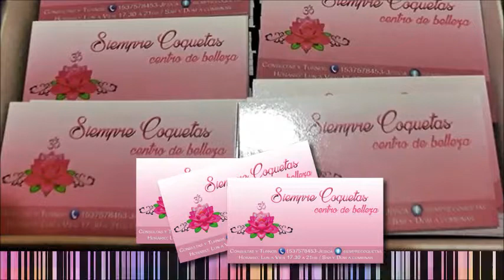TARJETAS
Diseño de Tarjetas Personales
Diseño de Marca - Imagen Corporativa -